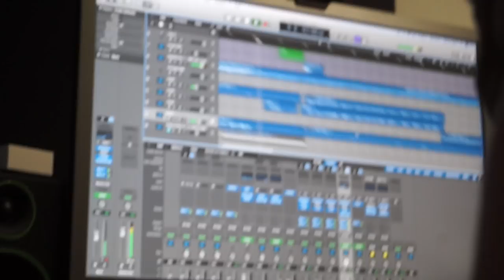MAKING A SOUNDCLOUD RAP SONG IN 4 HOURS! ft Josh Tooth aka TheDentist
Sooo with some help from my musically talented friend Josh we made a Soundcloud style rap song in 4 hours.. about.. being a good person.

Josh's Instagram - @joshtooth